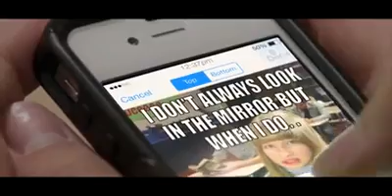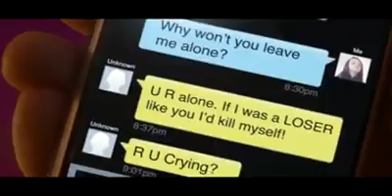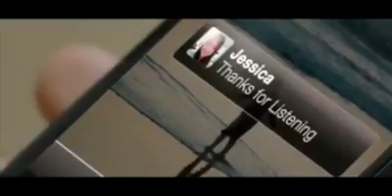Leave Bullying To Bulls. Become Human